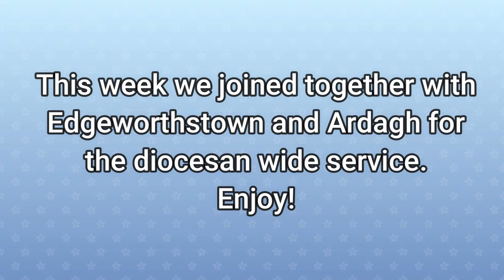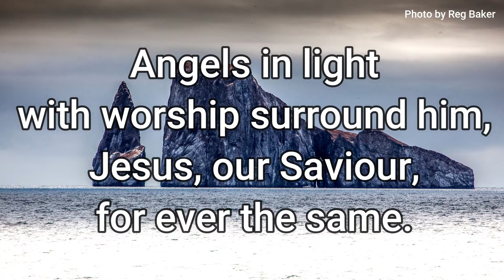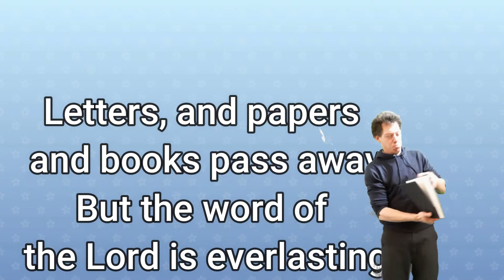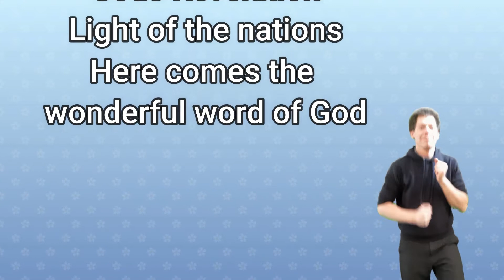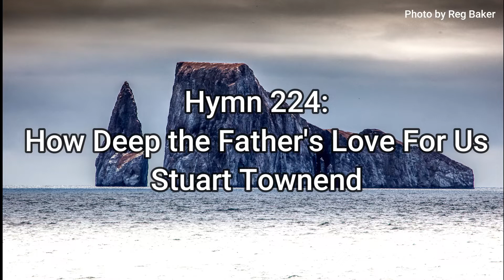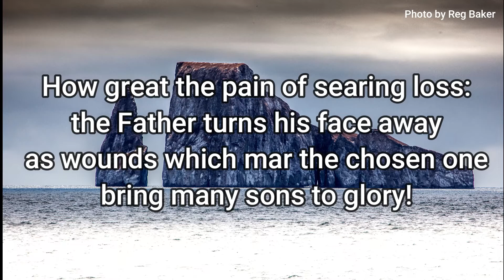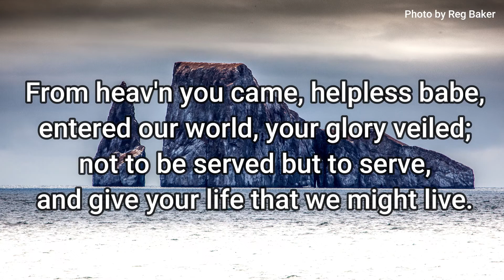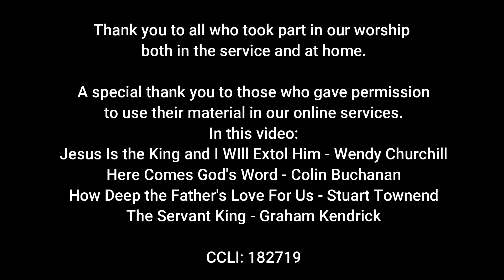United Diocesan Service 21.3.21 Longford Group Church of Ireland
Here is the Service for Sunday 21.3.21 . This week we join with the Edgeworthstown Group and the Ardagh Union for the Diocesan service.
Thank you to those who took part in this service, and to those who have given permission for their material to be used in our service.
Music in the service from:
Church of Ireland hymnal
Colin Buchanan